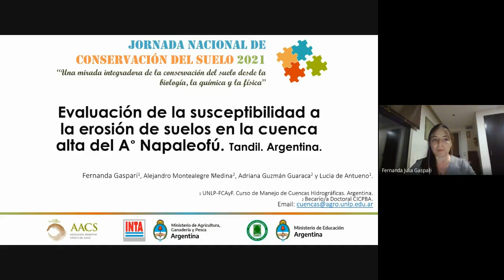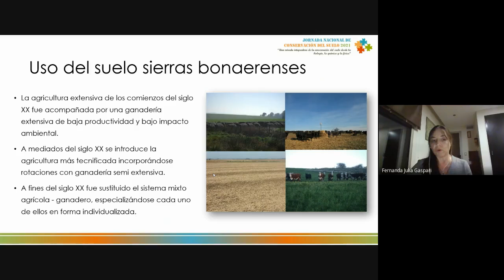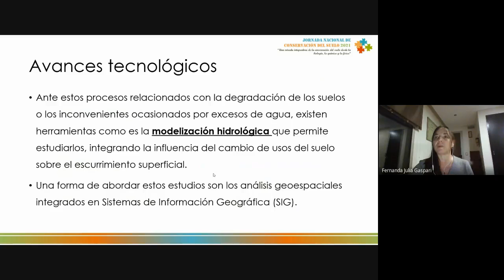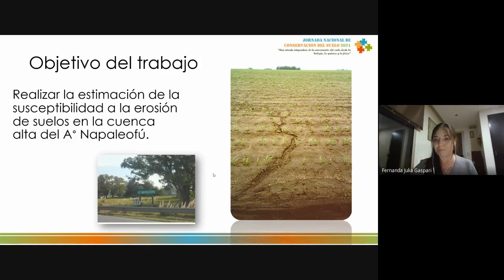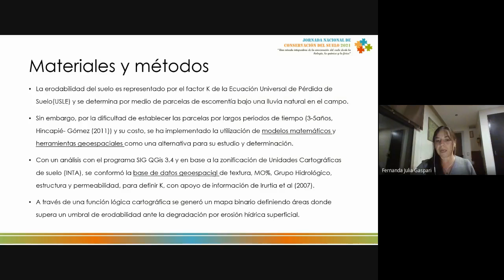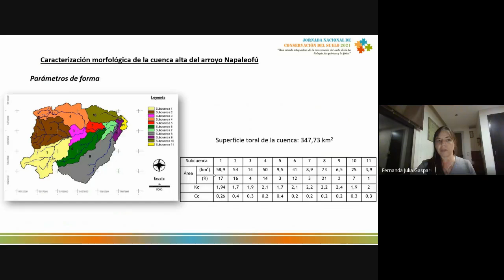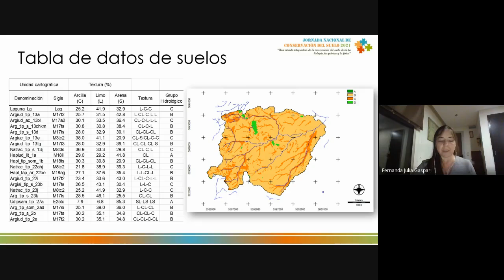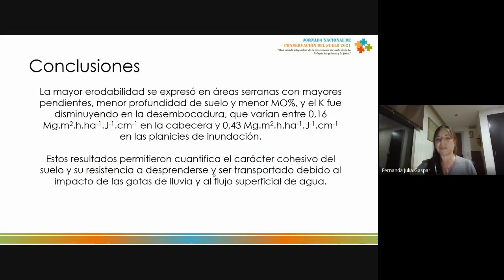Evaluación de la susceptibilidad a la erosión de suelos en la cuenca alta del A° Napaleofú. Tandil.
Fernanda Gaspari, Alejandro Montealegre Medina, Adriana Guzman Guaraca, Lucia de Antueno

UNLP-FCAyF Curso de Manejo de Cuencas Hidrográficas,  CICPBA

Jornada Nacional de Conservación del Suelo
Degradación física